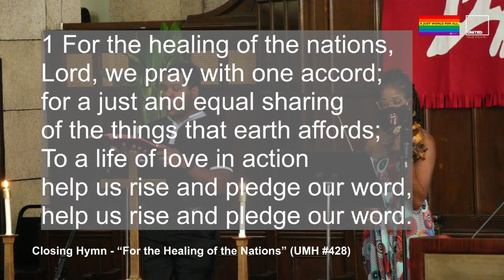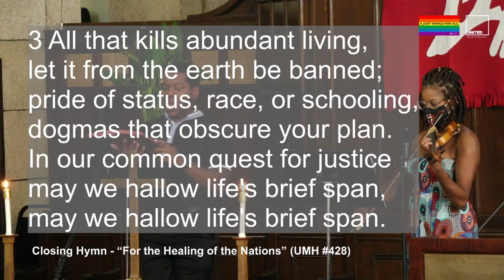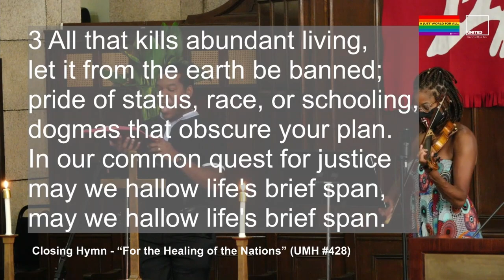For the Healing of the Nations (UMH #428) (August 8 2021)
ClosingHymn "For the Healing of the Nations” (UMH #428)
Fred Peterbark,  soloist